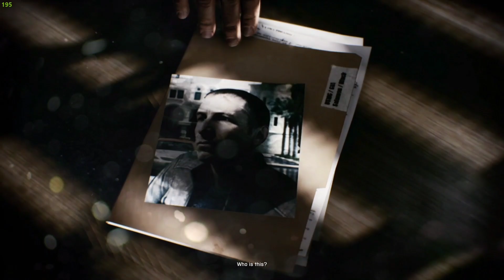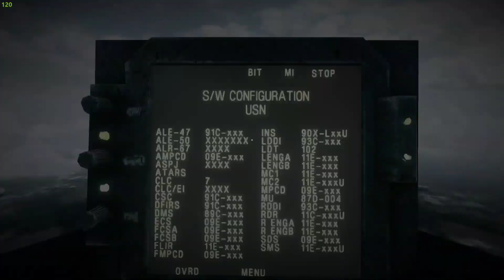#1 - Meet Henry "Black" Blackburn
Battlefield 3 revolves around the character of Sergeant Henry "Black" Blackburn, a U.S. Marine Corps. The storyline is depicted through a series of flashbacks as Blackburn is interrogated by government agents.

The narrative is set in various locations around the world, including Iran, Iraq, New York, Paris, and Azerbaijan. The game follows Blackburn and his team as they are deployed on critical missions to prevent a global terrorist threat orchestrated by the PLR (People's Liberation and Resistance), a militant group with ties to Russia.

The storyline involves Blackburn's involvement in clandestine operations to recover missing nuclear devices, gather intelligence, and thwart the PLR's plans. Alongside Blackburn, players control various characters across different missions, experiencing intense combat scenarios, stealth operations, and high-risk missions against the backdrop of political tension and warfare.

The plot delves into conspiracy, espionage, and the complexities of modern warfare, showcasing the struggles, sacrifices, and heroism of soldiers amidst a global conflict. The campaign explores themes of loyalty, duty, and the blurred lines between allies and enemies.

Through its cinematic storytelling, immersive gameplay, and intense action sequences, Battlefield 3's single-player campaign offers a gripping narrative of military operations, showcasing the challenges and dangers faced by soldiers in a contemporary setting.

GPU: NVIDIA GeForce GTX 1650 Ti
CPU: Intel Core i7-10750H @ 2.60GHz
Memory: 16 GB RAM
Current resolution: 1920 x 1080 [120 Hz]
Operating system: Windows 10

! Created In The Year Of 2023 !